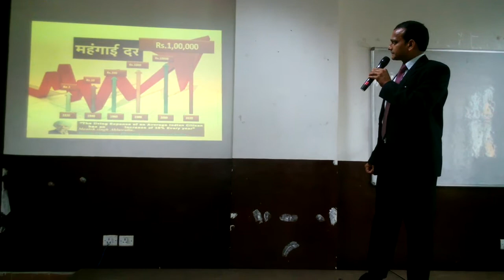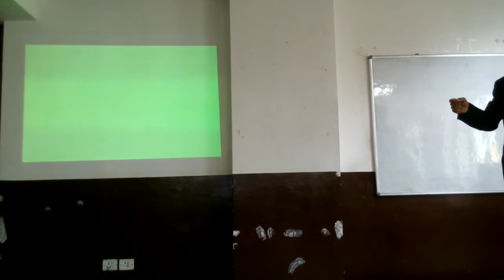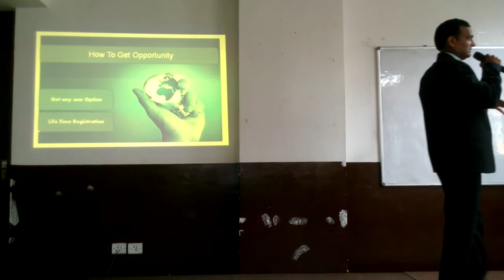Presentation USS Group7#9650165111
USS GROUP